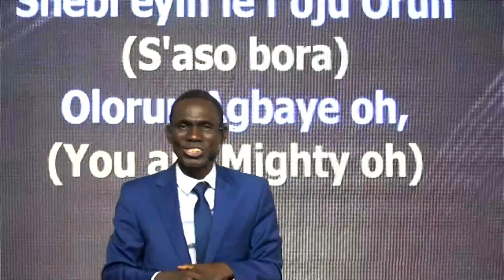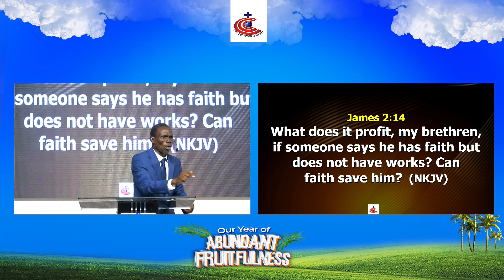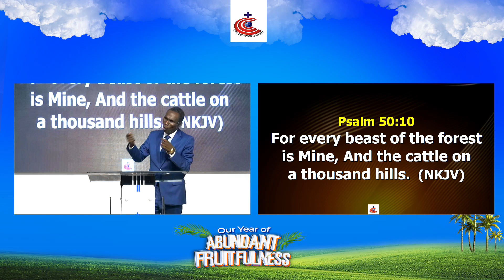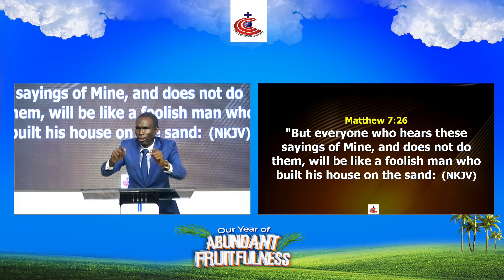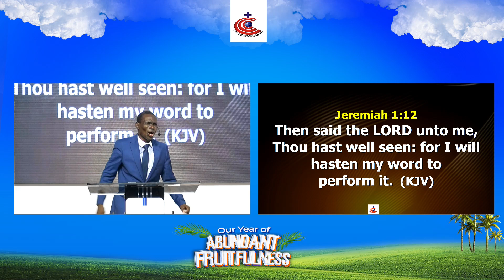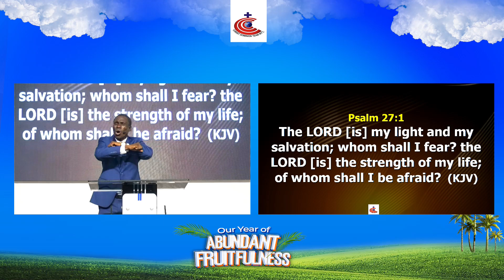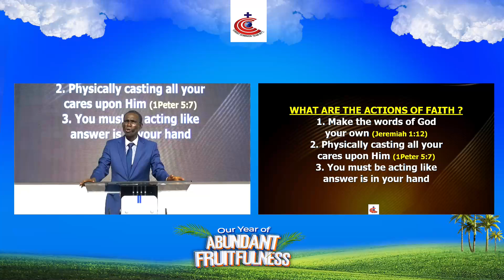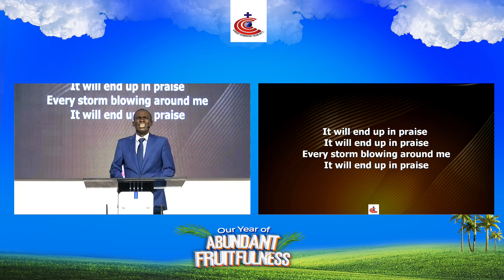MESSAGE_ACTIONS OF FAITH_PASTOR (PROF.) ABAYOMI ADEBAYO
SUNDAY SERVICE_NOVEMBER 10TH, 2024